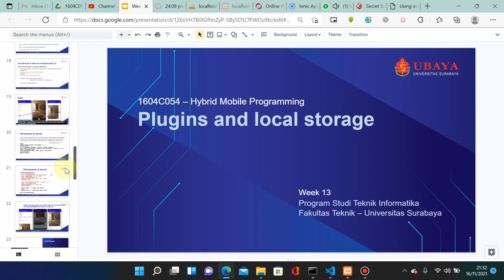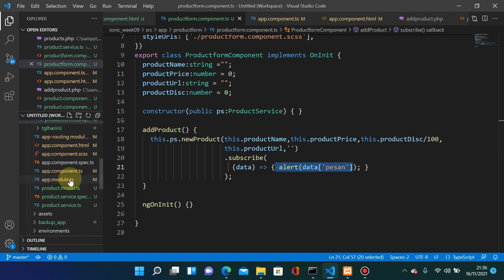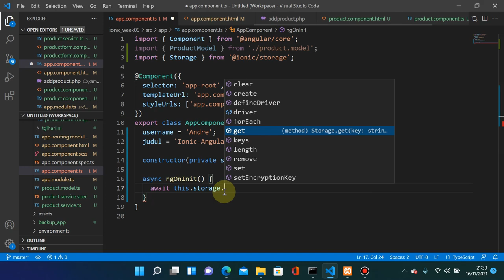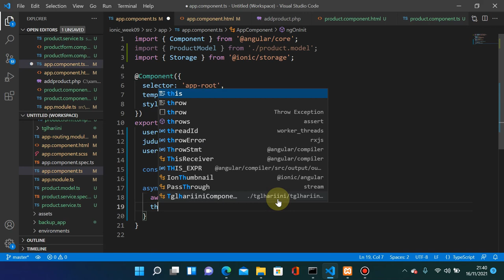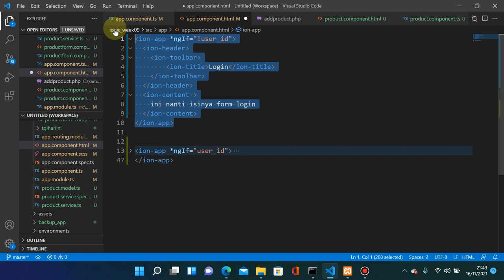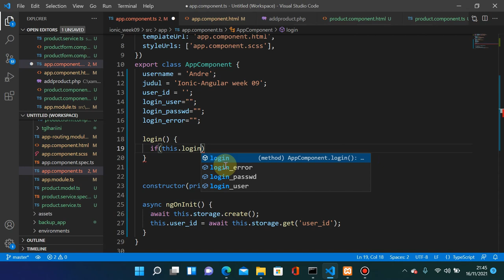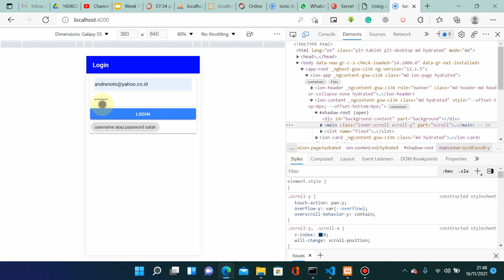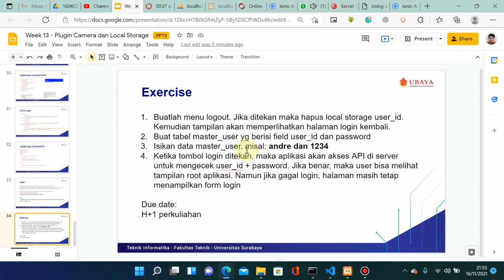HMP Week 13 - Local Storage (1 of 3)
Week 13 - Local Storage & Plugin
Informatics Engineering
Universitas Surabaya